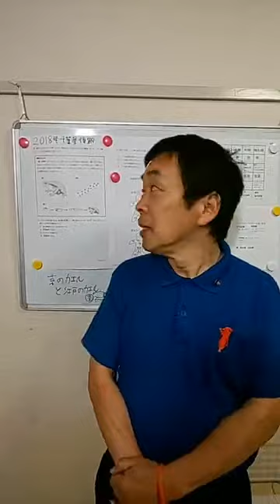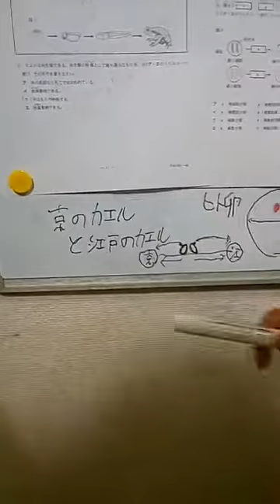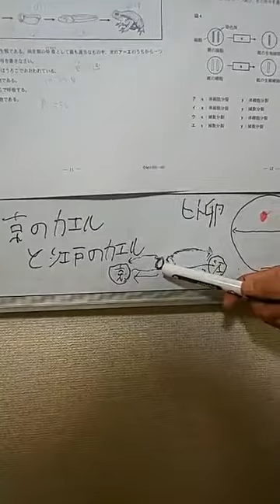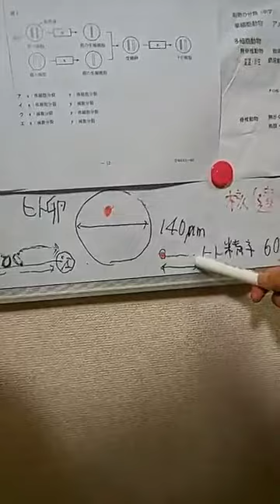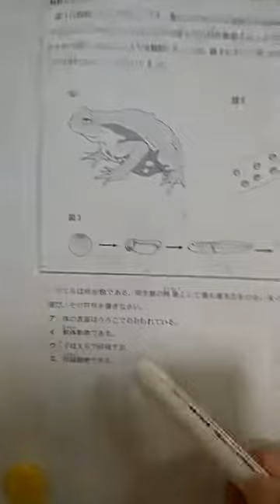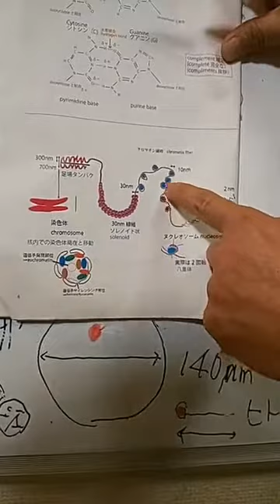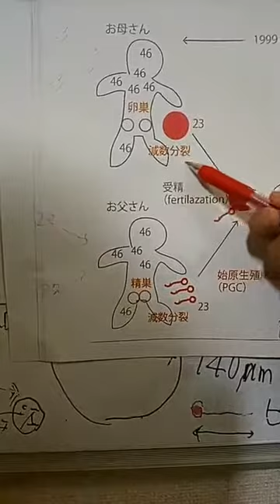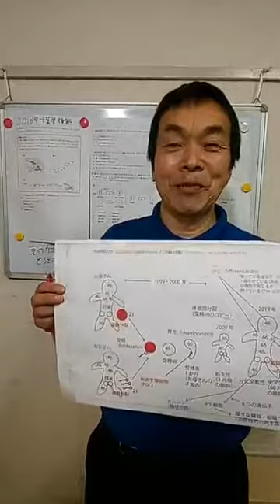「動物の増え方～精子・卵細胞・染色体～」WEB朝倉学校（数学・理科）第10回前半（基礎編）2020年3月13日（金）（素材2018年後期千葉県公立高校入試） 朝倉幹晴（船橋市議・予備校講師）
休校中の皆さんにお送りするWEB授業（数学・理科）